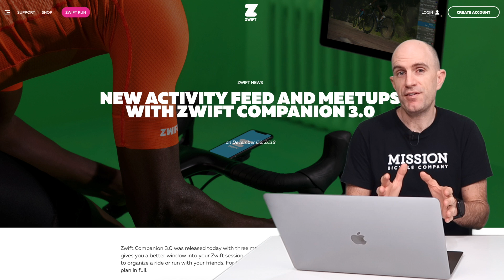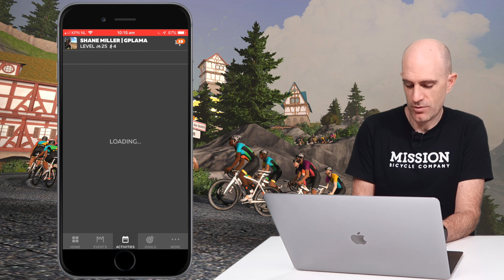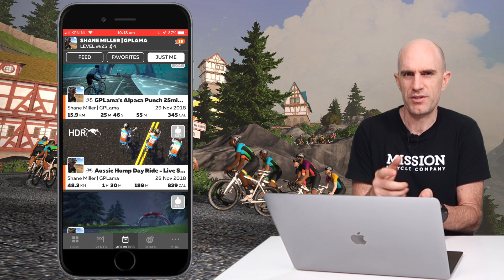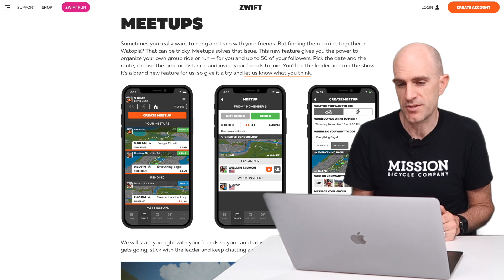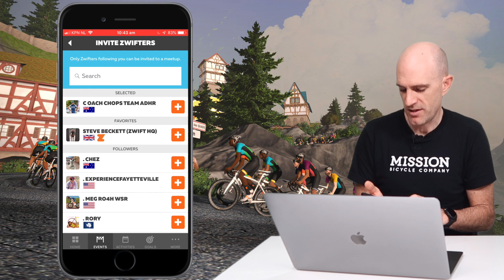Zwift Companion App 3.0 Feature Updates: Ride Analysis // Meetups // Comments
Zwift Companion App 3.0 takes the mobile app to the next level with a few feature updates that are new, but very familiar.